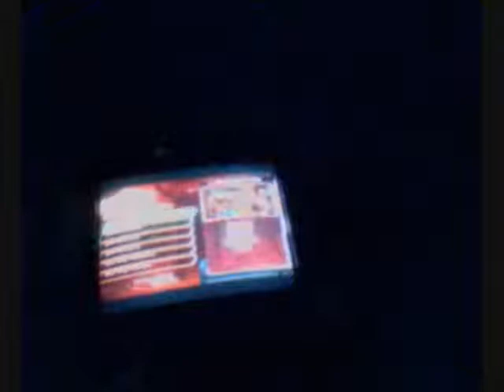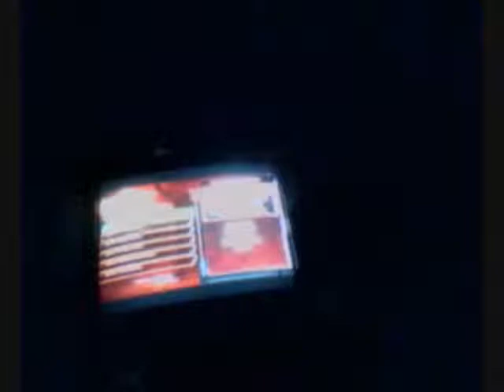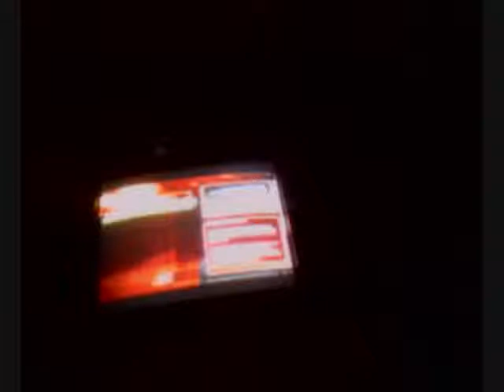brandon mackey xbox 360 moment mass effect 2 edited 0010